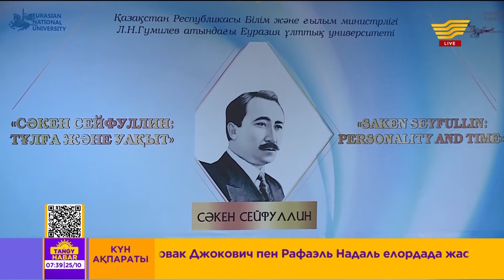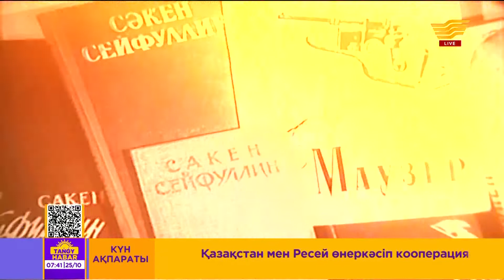ЕҰУ-да «Сәкен Сейфуллин: Тұлға және уақыт» атты конференция өтті